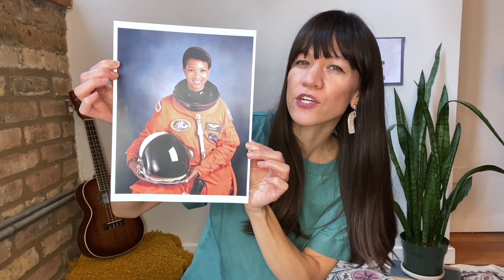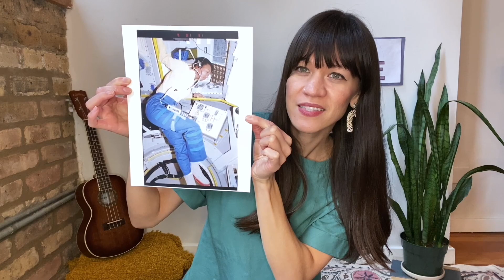Dr. Mae Jemison Went to Outer Space | Learn + Sing for Kids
Here's a little introduction to Dr. Mae Jemison, the first Black woman to travel to outer space! There's also a short drumming song to accompany the talk.